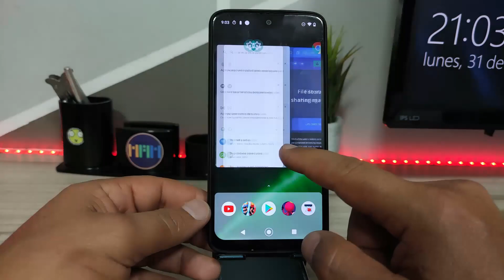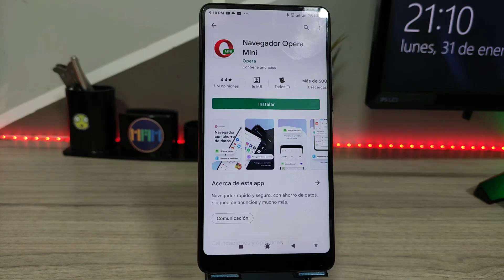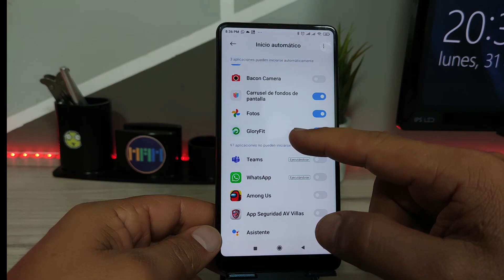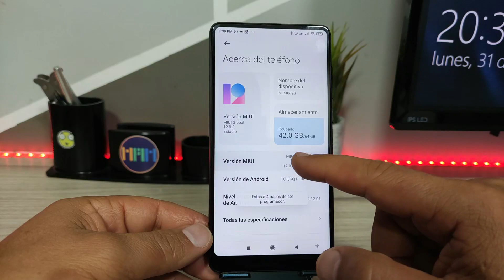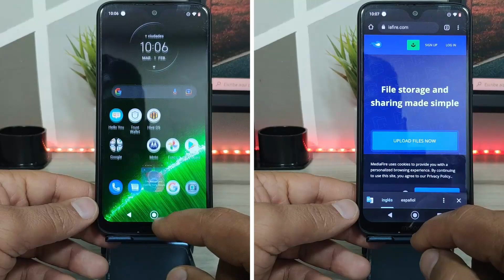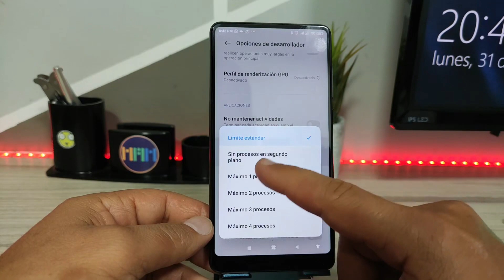🚀Estos Ajustes Haran Mas Rapido Tu Telefono✔️✔️✔️Trucos 2022🚀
Con estos trucos haras que tu telefono vaya mucho mas rapido y que abra las aplicaciones mas fluidas, algunos de estos trucos son ocultos que tal vez no conocias.
0:00 Introducción
00:43 Ajustes Basicos
01:25 Aplicaciones Lite
01:57 Desbloqueo Facial
02:25 Desactivar Apps con inicio automatico
02:55 Animaciones y Efectos visuales
04:47 Limite de procesos activos
05:46 Conclusiones finales
L I N K S